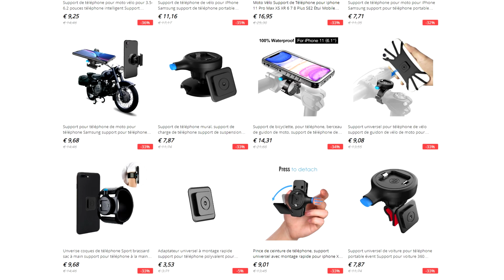NE VOUS FAITES PLUS ARNAQUER !!! CLIP&GO AVIS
Salut je souhaitais dénoncer ce genre de marque qui vous vend des produits aliexpress au prix français . Je n'ai rien contre le produit dans la mesure ou je ne l'ai jamais essayer en revanche pour avoir eu des échanges et fouiller un peu , par pitié n'achetez pas cette marque ! Partagez un max que tout le monde soit au courant de cette infamie
Pour info il a fermer boutique soit disant il est en conflit avec le fournisseur ...
Si toutefois Clip & Go souhaite supprimer cette vidéo sachez que j'enverrais votre site internet à l'inventeur du produit juste au cas ou ;) .
Rdv lundi prochain pour un concours :D
👍 LIKE, SI TU AS AIME
💬 COMMENTE ET DONNES MOI TON AVIS
 🗣 PARTAGE, SI TU VEUX ME SOUTENIR
Equipement :
👉 Blouson : Dainese AVRO D1 / Ixon Addict Air
👉Pantalon : DXR KICKBACK
👉 Bottes :  TCX S-Sportour Evo Waterproof
👉 Casque : AGV K1
👉 Gants : Alpinestar GP Tech / DXR WINTER CARBON
Equipement GSR 750 :
👉 Échappement : Yoshimura aliexpress
👉 Bulle : Ermax
👉 Support de plaque : S2 Concept
👉 Grille radiateur
👉 Support GPS RAM mount
👉 Clignotant led
👉 Feux led
👉 Poignée chauffantes aliexpress
👉 Durite aviation : Silverperformance
👉 Sabot moteur : S2 Concept
👉 GPS Tomtom Rider 500
👉 Poignée de réservoir : A-SIDER BLACK

📷 GOPRO HERO 3 + et GOPRO HERO 3
🎥Logiciel de montage Sony Vegas pro 13
Merci à la page Facebook si toi aussi t'aime la moto pour le partage